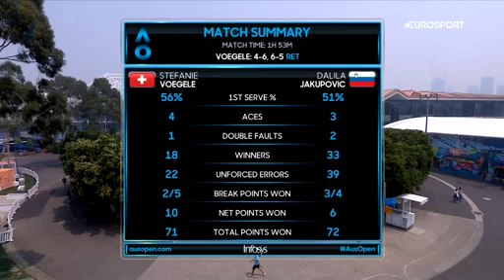Australia poor air quality forced Dalila Jakupovic to retire in Australian Open 2020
Distressing scenes in Melbourne as player retires after smoke brings on coughing fit